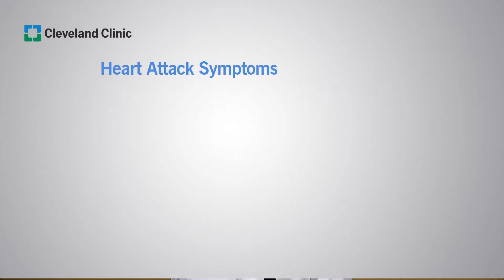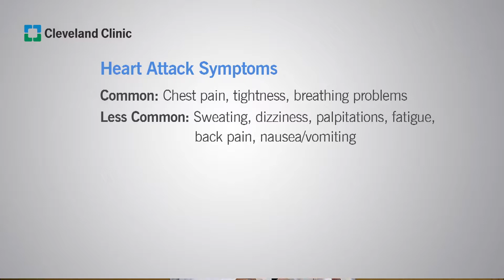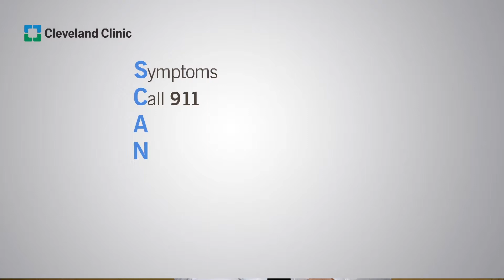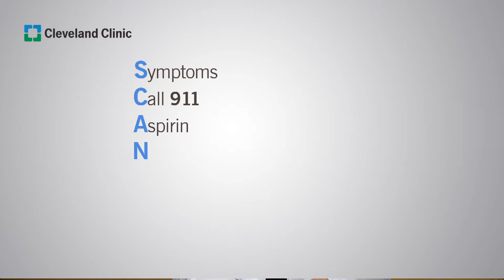Your Heart: How It Works and What To Do If It Fails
Dr. Norma Goodwin, President of Health Power for Minorities, interviews Dr. Emer Joyce, a heart failure specialist at the Cardio-vascular Department at the Cleveland Clinic. How the heart works and what to do in an emergency was a very timely subject for discussion because February is American Heart Month.  Dr. Joyce reviewed key findings from the Cleveland Clinic 2018 Heart Health Survey.

A key survey finding was that most  (59%) Americans know little or nothing about heart health overall.  Life-saving steps to take if one has a heart attack were reviewed based on the Cleveland Clinic S.C.A.N. recommendations, and more information was provided through the Cleveland Clinic website.